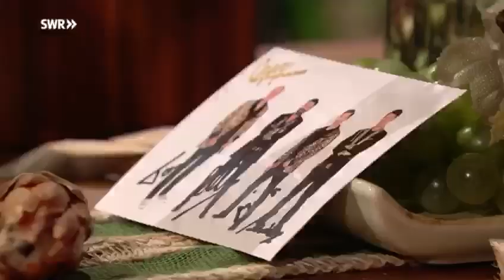Cagey Strings - 1960s Medley [Schlagerspaß mit Andy Borg]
Wir waren 2020 zu Gast in der Fernsehsendung Schlagerspaß mit Andy Borg. Hier der zweite Teil unseres Auftritts mit einem 60s-Medley aus The Wanderer, Wonderful World und Twist & Shout.